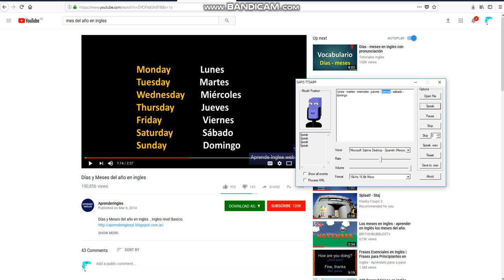Días y Meses del año voices